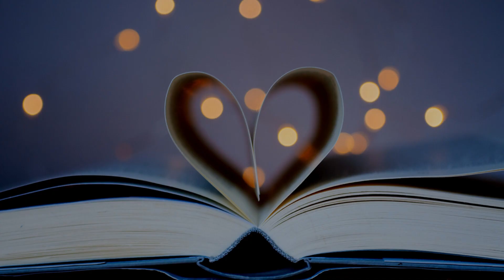Good Morning For Her Love Captions For Instagram